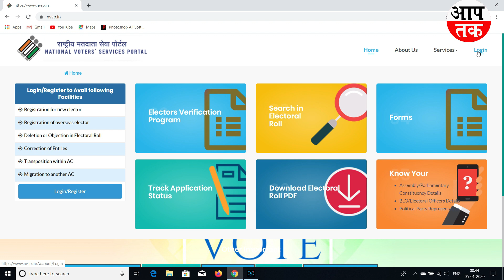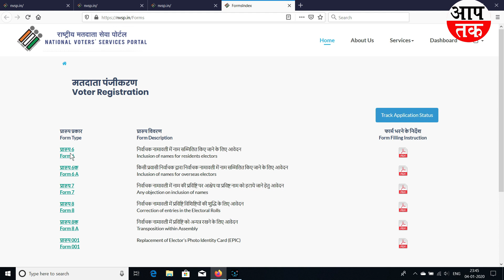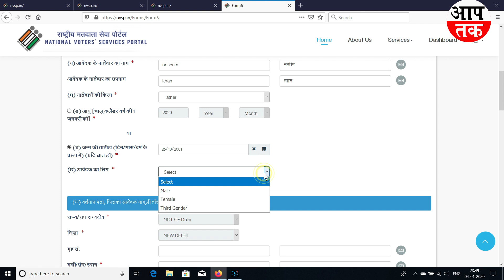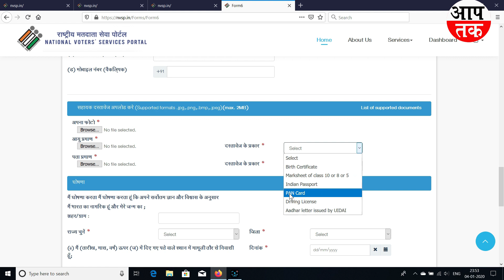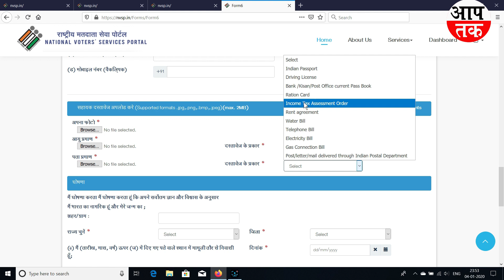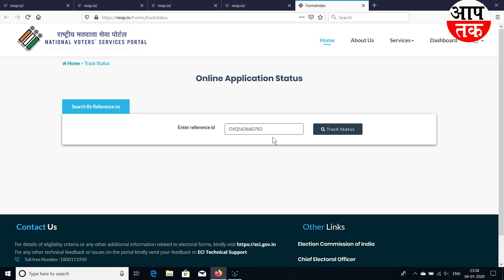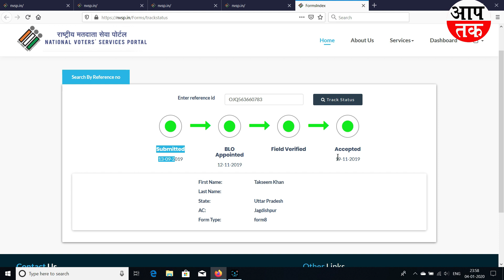How to Transfer Voter ID Card Online in Hindi - वोटर कार्ड ट्रांसफर करना सीखे || New 2020 | Aap Tak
Hello Dosto
Is Video Me Maine Bataya Hai Ki  Kis Tarah Se Aap Apna Voter Id Card Transfer Kara Sakte Hai

आप तक  भारत का सर्वश्रेष्ठ हिंदी न्‍यूज चैनल है ।

आप तक न्‍यूज चैनल राजनीति, मनोरंजन, बॉलीवुड, व्यापार और खेल में नवीनतम समाचारों को शामिल करता है।

आप तक न्‍यूज चैनल की लाइव खबरें एवं ब्रेकिंग न्यूज के लिए बने रहें ।

Aap Tak  India's best Hindi News Channel. Aap Tak  news channel covers latest news in politics, entertainment, bollywood, business and sports.